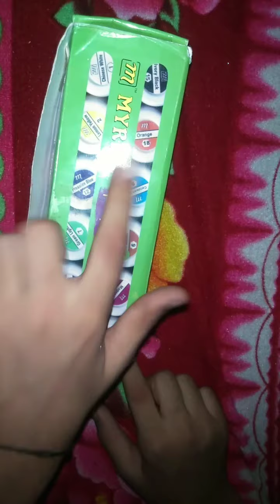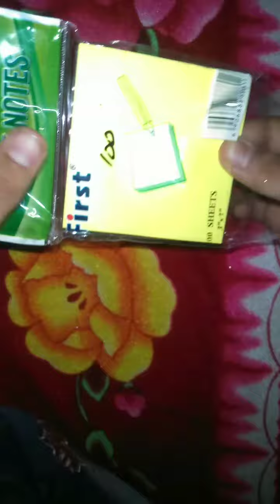stationary supplies haul/washi tapes painting 🖌️ and more